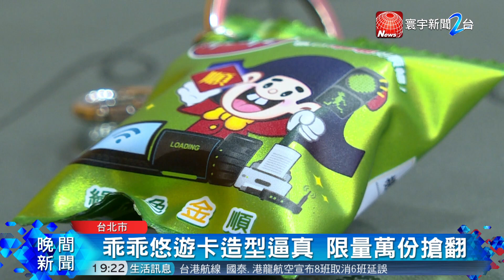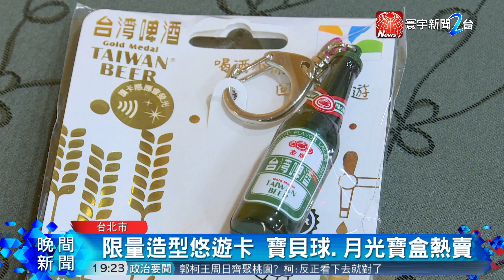限量乖乖悠遊卡！ 超商獨家販賣民眾搶翻｜寰宇新聞20190814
【寰宇新聞】
悠遊卡公司與國民零嘴”乖乖”聯名，推出限量一萬個，好運乖乖來造型悠遊卡，外觀就是縮小版的綠色包裝乖乖，搭捷運、消費都可以使用，今天(14日)才剛開賣，立刻被秒殺，許多網友紛紛上網抱怨買不到，而原本售價190元，現在網路上已經飆漲到6500元，甚至還有人開價10萬元，但是卻不能下標，就算有錢，也買不到！